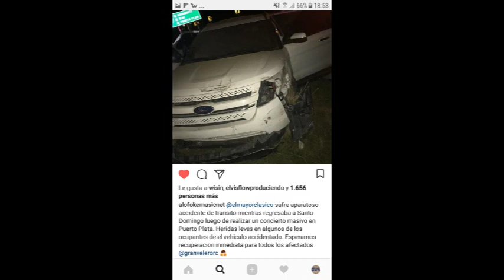el mayor clasico sufre aparatoso accidente junto a su equipo de trabajo video completo